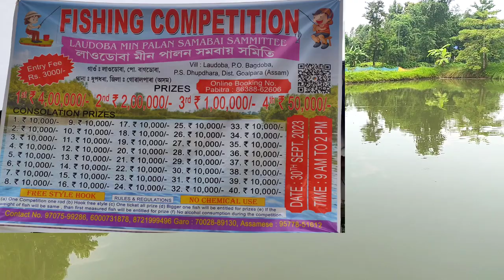Hook Fishing Videos🎣Road Fishing Videos🐟Amazing Fishing Videos🎇Unique Fishing Compidison🎁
fishing video
fishing village
fishing fishing
fishing bangla
fishing blogs